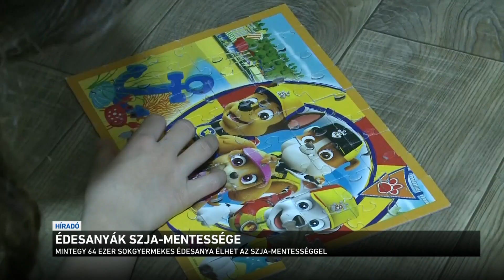Édesanyák SZJA-mentessége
Ebben az évben sem kell személyi jövedelemadót fizetniük a négy vagy több gyermeket nevelő édesanyáknak - erre emlékeztetett Zsigó Róbert államtitkár egy internetes videóban. Azt mondta, hogy a világon egyedülállónak számít ez a fajta adómentesség, már majdnem 50 ezer édesanya vette igénybe, amióta bevezették.